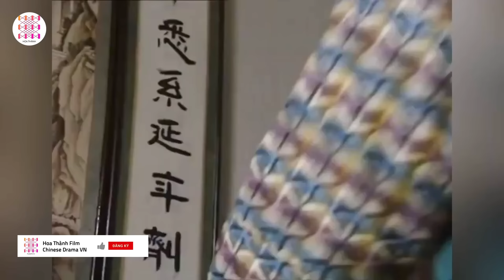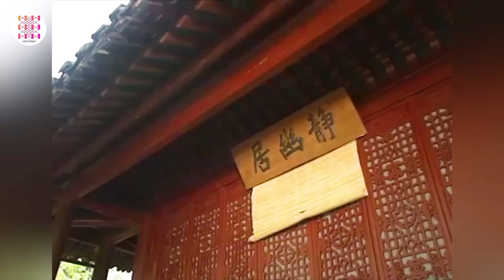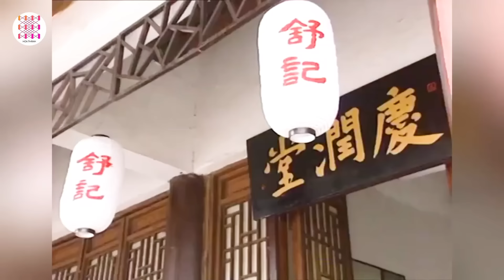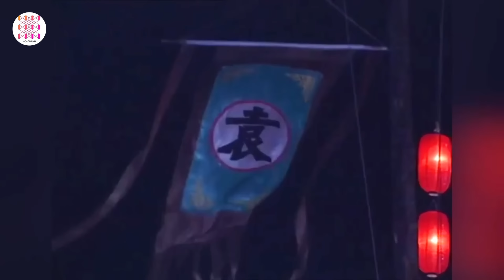LÊN NHẦM KIỆU HOA ĐƯỢC CHỒNG NHƯ Ý - Tập 09 | Phiên Bản Kinh Điển Hay Nhất Mọi Thời Đại | Phim Hay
✤ Đạo diễn: Trương Tử Ân
✤ Diễn viên: Huỳnh Dịch, Tiểu Lý Lâm (Lý Giai Lân), Nhiếp Viễn, Sa Dật

✤ LÊN NHẦM KIỆU HOA ĐƯỢC CHỒNG NHƯ Ý: Phim kể một câu chuyện thú vị về hai người đẹp Dương Châu thời nhà Đường lên nhầm kiệu hoa nhưng mỗi người đều có một cuộc hôn nhân viên mãn. Lý Ngọc Hồ và Đỗ Băng Nhạn kết hôn vào cùng một ngày. Theo đúng lẽ, Lý Ngọc Hồ sẽ kết hôn với đại tướng quân Viên Bất Khuất, còn Đỗ Băng Nhạn sẽ kết hôn với tam thiếu gia giàu có nhưng thân mang bệnh tật Tề Thiên Lỗi. Vì cha của Lý Ngọc Hồ là chủ một võ quán nên ông hy vọng con gái mình sẽ không thua kém nhà họ Đỗ trong việc cử hành hôn lễ. Gia đình họ Lý cũng cố tình khởi hành trước nhà họ Đỗ để tăng thể diện. Vì trú mưa nên chiếc kiệu của hai tân nương phải ở lại trong Miếu Tiên Nữ. Trong lúc hỗn loạn vì nghe tin có băng cướp tấn công, cả hai đã đội nhầm khăn che đầu và lên nhầm kiệu. Đỗ Băng Nhạn kết hôn nhầm với Viên Bất Khuất, sau đó lập công lớn trong quân đội; Lý Ngọc Hồ kết hôn nhầm với Tề Thiên Lỗi, cùng anh "đuổi ma trừ tà" trong cuộc nội chiến gia tộc và giành thắng lợi.

Trải qua hàng loạt thử thách và đau khổ, hai cặp đôi nhầm lẫn đã nảy sinh tình cảm với nhau. Như người ta thường nói: “Không sợ lên nhầm kiệu, chỉ sợ lấy nhầm chồng”.